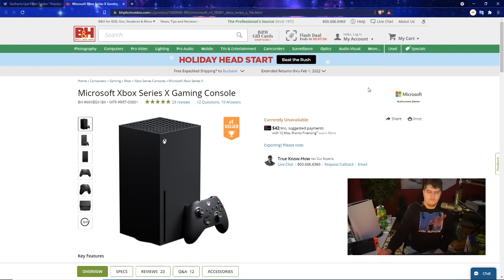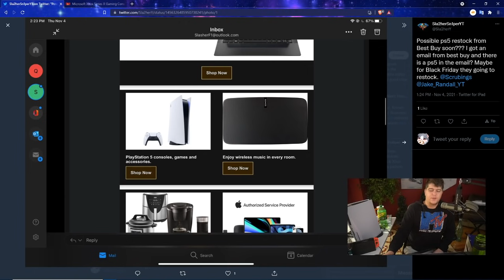BEST BUY JUST SHOWED THE PS5 / PLAYSTATION 5 RESTOCK INFO FOR BLACK FRIDAY? TEASING US! NEXT DROP?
0:00 Intro
1:15 BEST BUY PROMOTING THE PS5 IN BLACK FRIDAY DEALS
8:20 OTHER LITTLE SIDE RESTOCKS

Walmart: PS5 | PS5 Digital Edition (get stock notifications)
GameStop: PS5 | PS5 Digital Edition
Target: PS5 | PS5 Digital Edition
Sony: PS5 | PS5 Digital Edition
Newegg: PS5 | PS5 Digital Edition (auto notify available)